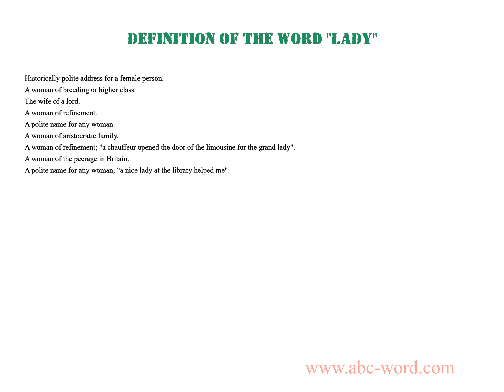Definition of the word "Lady"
you will find full information about this word "lady".
From the video you will learn the definition for the word lady. The lexical meaning of the word lady. What does the word lady mean? And much, much more...